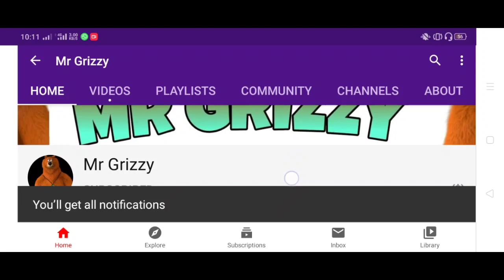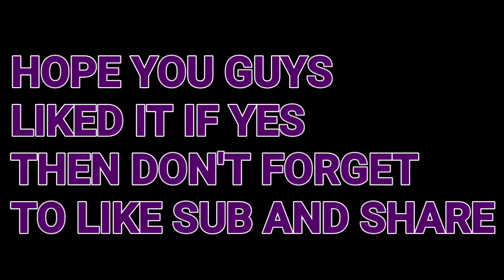NAMIT SHAH(AKA KABIR) BIOGRAPHY, LIFESTYLE, NETWORTH(2020).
NCS
SONG NAME
TOBU INFECTIOUS